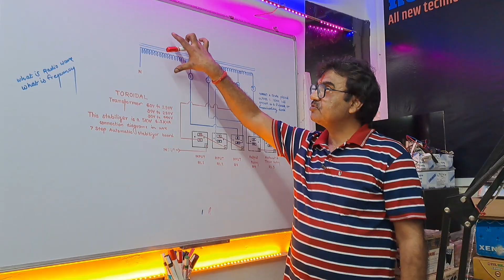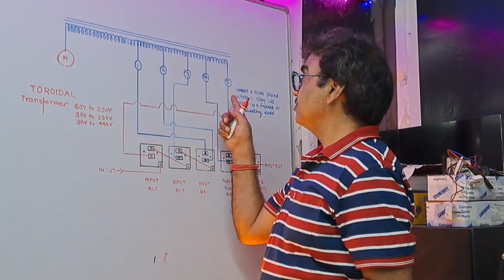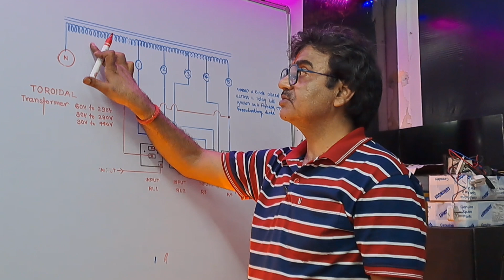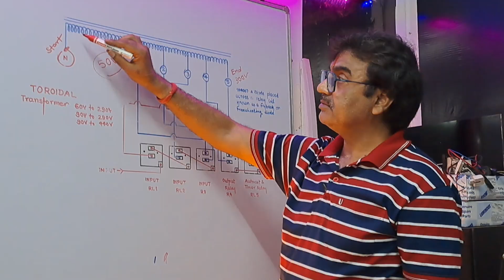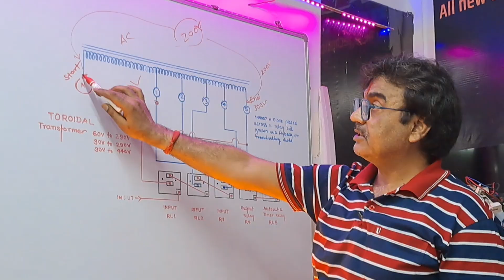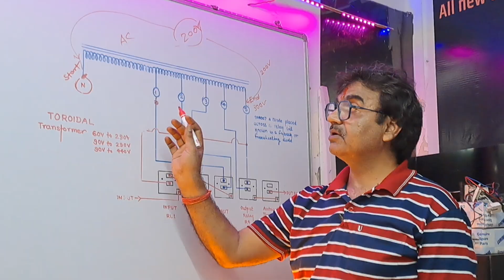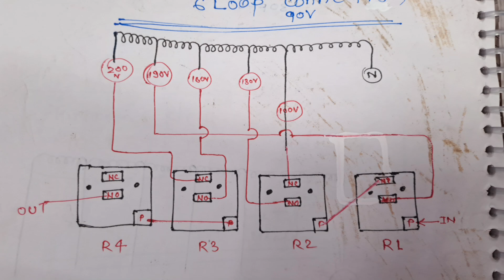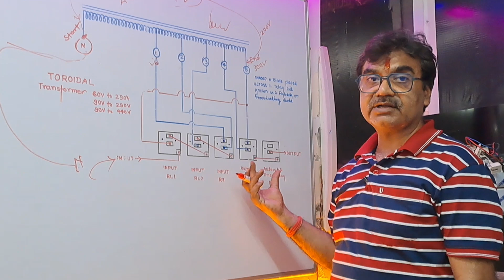स्टेबलाइजर काम कैसे करता है ?How to Work Stabilizer Transformer & Relay Working Process Explanation🔥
How to Work Automatic Voltage Stabilizer⚡️Transformer & Relay Working Process Explanation Details